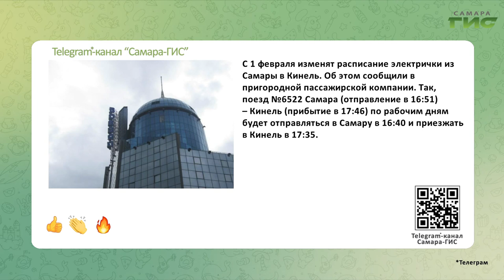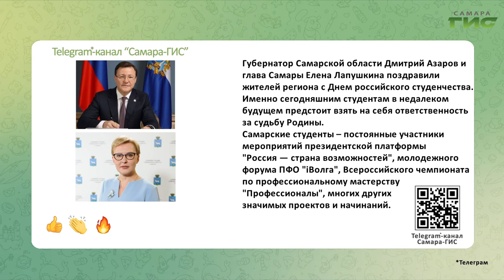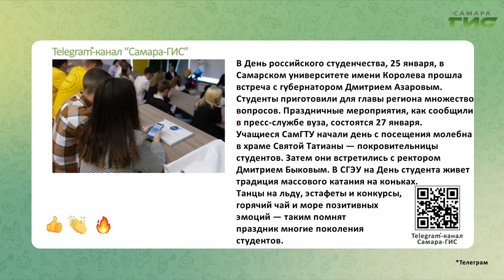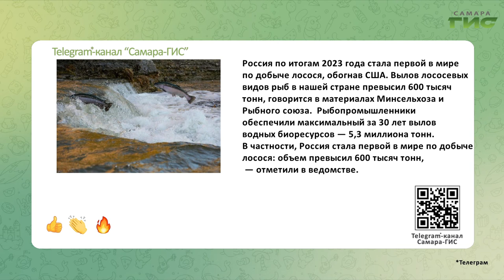Telegram-канал "Самара-ГИС": быстрые новости